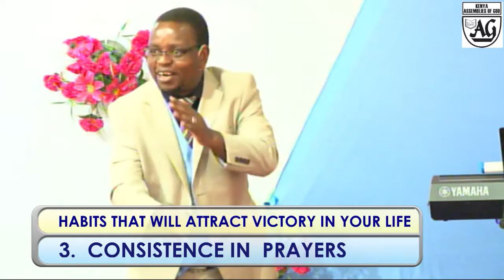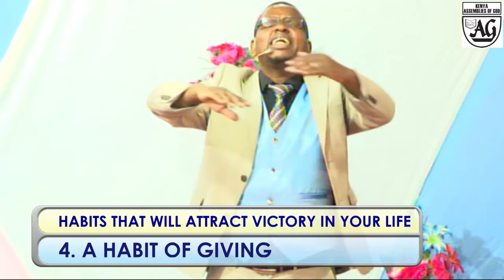Winning the Battles of Life Part 9 || Rev. Steve Mwanzia || 22/08/2021 || Housing KAG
Series: Winning The Battles Of Life
Lesson 9: Victory Without A Fight
Text: 2Chr. 32:1-23
Date: 22:08:21
Time: 12:13

- Sometimes you need not fight because the God we serve is a God who knows how to fight and avenge for you and himself

- He fought for Daniel in lion's den

Habits You Need For God To Fight Your Battles,

- There are habits that when we make them part of us, they just attract the presence of God in our lives hence fight for us.

1. Commitment To God And His Work
- Hezekiah had devoted himself fully to serving God in all faithfulness.

- Shadrach Meshach and Abednego were committed to God and for that reason, they were not destroyed by the fire {Dan. 6:22}

- If we serve God in faithfulness, He'll bless our food, water and keep us healthy {Exo. 23:25}

- In any ministry God has assigned you, do it wholeheartedly and in time of need, God will show up for you.

2. Have A System Of knowing that God is Powerful And Able
 {2 Chr. 32:7-8}

- One of the enemy's tactics is that he uses fear to intimidate people and make them doubt their God!

- Do you really know the God you serve? Believe that He never fails nor is He defeated

3. Develop A Lifestyle Of Prayers
- Daniel had established a habit of prayer and when he was thrown in lion's den, God fought for him and they never killed him!
- Prayer is a weapon that will save you in future calamities.

4. Establish A Habit Of Giving
- Giving attracts God's blessings
- Though it might be hard to give, God will never forget it.
- Giving brings victory
- God honors faithfulness and especially in giving

NB: Hezekiah didn't fight for God send an angle and they killed their enemies,
{2Chr. 32:21}

 For vengeance and victory belongs to our God, just believe {Rom.12:19}